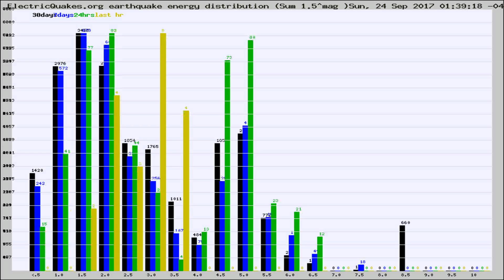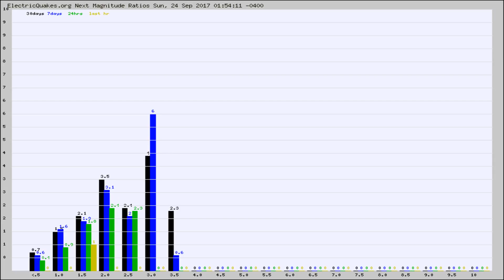Todays_Hourly_World_Earthquake_Statistics_from_ElectricQuakes.org_09-24-17+02:02:01